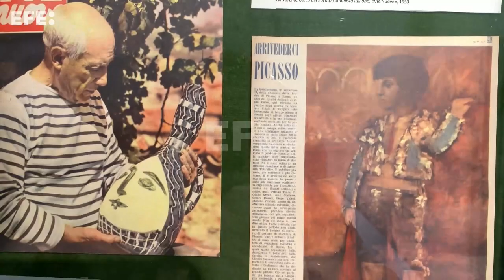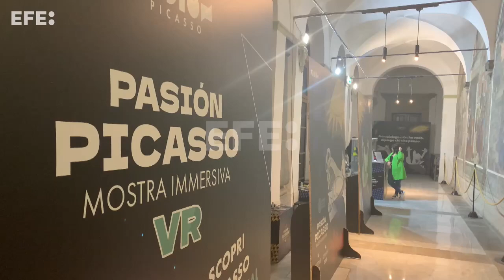La discutida consagración de Picasso en Italia sale a la luz en el Archivo de Nápoles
Nápoles (Italia), 16 oct (EFE).- (Imagen: Gonzalo Sánchez) En 1953, Pablo Picasso era un artista "incómodo" para la clase política italiana, que recibía con recelo la idea de dedicarle una primera gran retrospectiva por su conocido compromiso social. Sin embargo, finalmente la exposición tuvo lugar, aunque para ello fueron necesarias arduas negociaciones reveladas desde hoy en el Archivo estatal de Nápoles (sur).